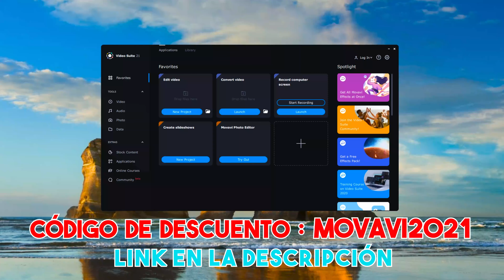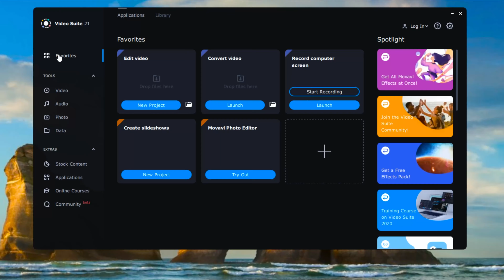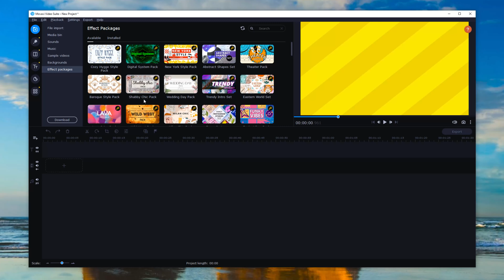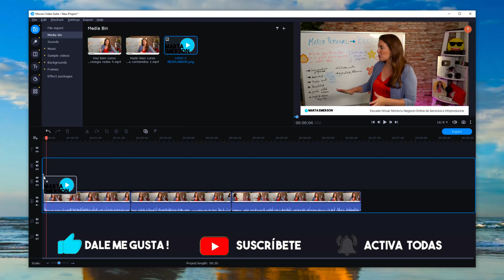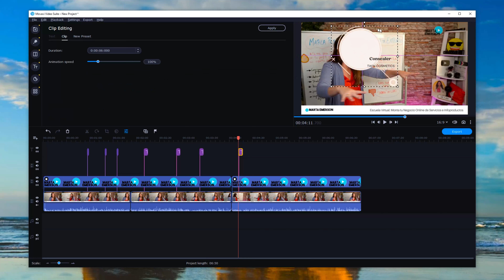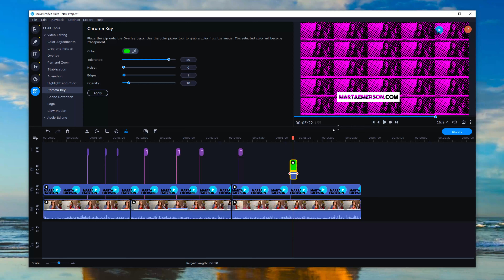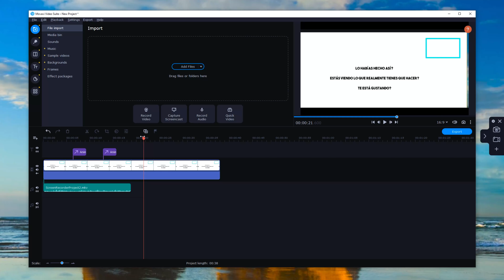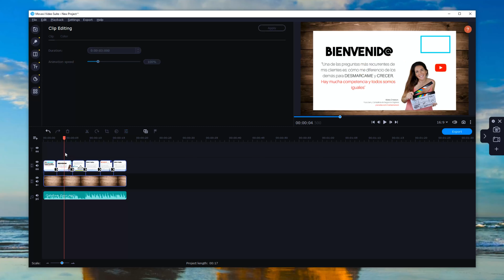🎬 Cómo editar vídeos de forma fácil y rápida | Programa para editar vídeos | 🎬 Movavi Video Suite 21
- Accedes a certificado de la Escuela de Negocios ELIBES.
- Curso completo y práctico para trabajar tu crecimiento en redes con una marca personal potente. Pon orden en tu estrategia y deja de publicar sin dirección ni objetivos.

                                           👇👇👇 VER MÁS 👇👇👇

Hola jefes y jefas! En el tutorial de hoy vamos a ver por dentro el programa de edición de vídeos de MOVAVI VIDEO SUITE 2021, donde tienes diversas aplicaciones y herramientas en un solo sitio: grabar la pantalla, grabar voz en off, grabar cámara de vídeo, editar vídeos, hacer slow motion, corrección de color, hacer slideshows para presentaciones, y mucho más.

Es un tutorial donde pretendo explicarte cómo funciona y cómo es la herramienta. Movavi son sponsors del canal, por lo que nos apoyan para seguir creando contenido!

👉👉👉 ÍNDICE DE TEMAS DEL VÍDEO:

00:00 Tutorial Movavi Video Suite 2021
01:18 Presentando la herramienta por dentro
02:33 Los packs de efectos
06:07 Cómo editar vídeos con Movavi
10:25 Cómo comprar un pack de efectos e instalarlo
12:23 Setting para escoger dónde se grabaran los vídeos en nuestra computadora
16:30 Poner gráficos, títulos y animaciones en el vídeo
21:20 Poner filtros y otros efectos de cámara
25:45 Cómo grabar la pantalla de la computadora
30:00 Cómo grabar voz en off
31:50 Cómo grabar con tu cámara
32:33 Cómo editar slideshows para tus presentaciones
34:54 Despedida de Marta Emerson: suscríbete! :)

📥 LICENCIA DE MÚSICA, EFECTOS SONOROS Y VÍDEOS DE RECURSO:

Para música, efectos sonoros y vídeos de recursos tengo la licencia obtenida por Footage Firm, Inc., propietarios de storyblocks.com, videoblocks.com, graphicstock.com, y audioblocks.com para poder utilizarlos.